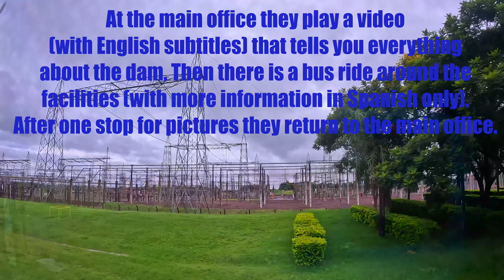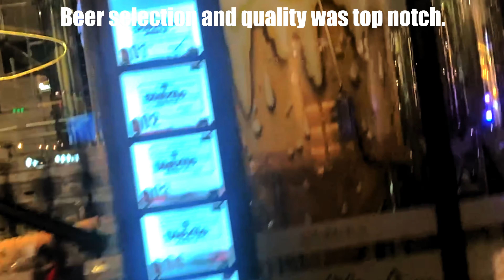Cuidad del Este: Inside & Out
When we told people we were traveling to Ciudad del Este, a knowing look would fall on their face followed by nod and a “Ah, shopping!”  Cuidad del Este is a free trade zone exempt from taxes where everything from furniture, clothes, perfumes, alcohol, electronics and everything in between is sold cheaply.  In fact, 80% of tourism in the city comes from neighboring countries of Brazil and Argentina.  While the shopping malls are impressive, the city has so much more to offer outside.

The Saltos do Monday waterfalls get  eclipsed by the much larger Iguazu Falls, but it’s fairly impressive on its own.  It was refreshing not having to push through crowds and the elevator ride to the base of the waterfall is a must.  A tour of Itaipu Dam, the 4th largest hydroelectric dam in the world, gave us a historical perspective into successful collaboration between counties.  Finally, there are 157 places in the world where the borders of 3 counties meet and one of them is in Paraguay.  We visited Tres Fronterias to stand on the spot were Paraguay, Brazil, and Argentina converge.

Chapters:
00:00-Intro
00:23-Watch Your Step
01:01-How Is That Tree Standing
02:02-Going Down
02:53-No Tourist
03:20-Três Fronteiras
04:09- Itaipu Dam
06:05-Nightlife